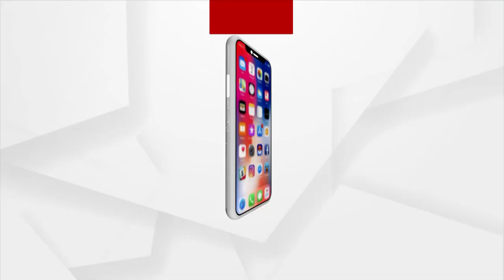ପ୍ରେସକ୍ରିପ୍ସନ : ବର୍ଷାଦିନେ ଭାଇରାଲ ଫିଭର୍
ଦେଖନ୍ତୁ ଆମର ସ୍ବତନ୍ତ୍ର କାର୍ଯ୍ୟକ୍ରମ ଅର୍ଗସ ପ୍ରେସକ୍ରିପ୍ସନ